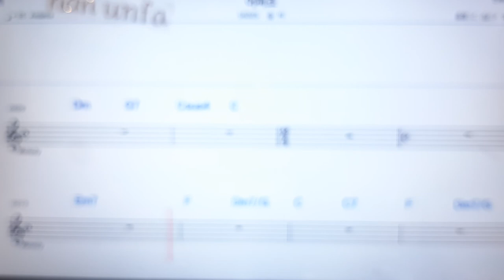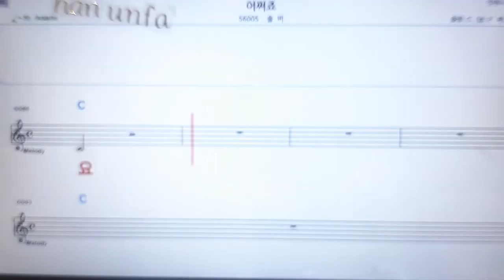어쩌죠/솔비💋노래방 반주*기타 코드 악보*가라오케💖Karaoke*Sheet Music*Chord*MR